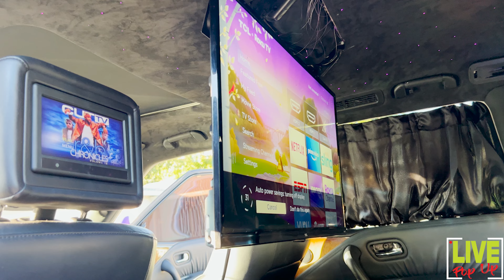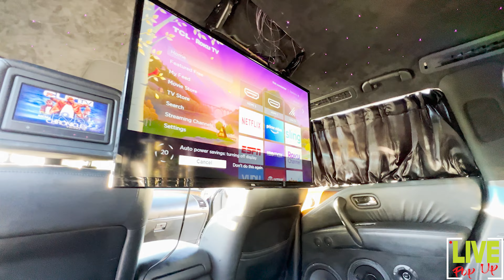Pop-Up on this Exclusive Infiniti on 34" Wheels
Quick Pop Up on @addagreat And His Crazy Infiniti